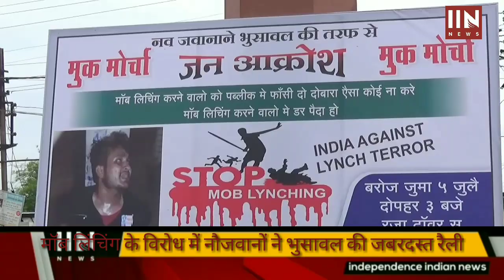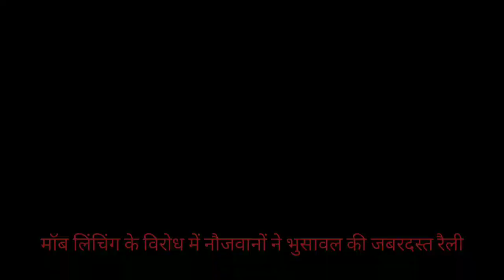भुसावल शहर में हजारों की तादाद में मॉब लिंचिंग के विरोध में रैली का आयोजन BY IIN NEWS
भुसावल शहर में हजारों की तादाद में मॉब लिंचिंग के विरोध में रैली का BY IIN NEWS